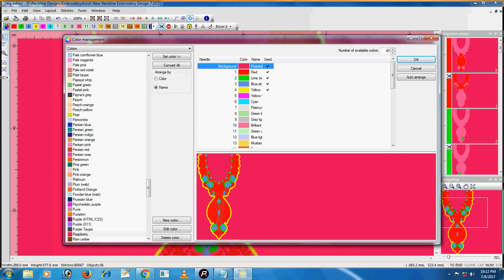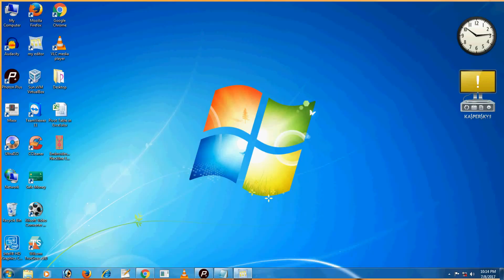My Editor Tutorial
This tutorial will teach you how to change Background color and Fabric, and export Embroidery Design files to Image File.